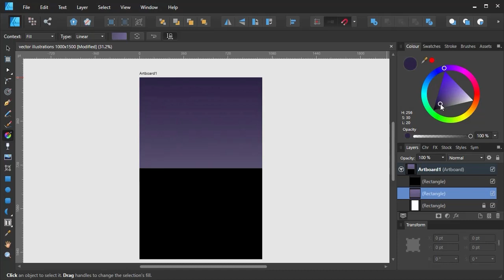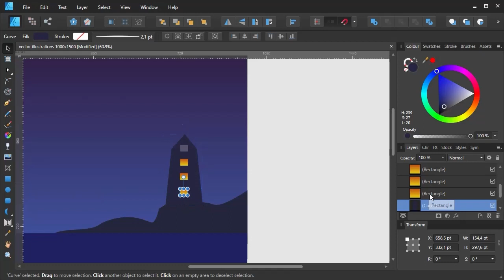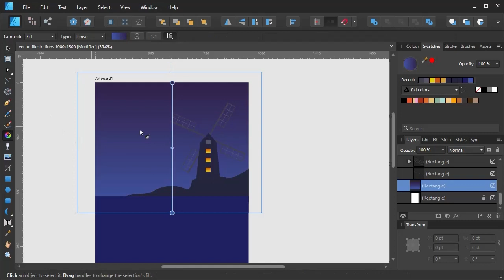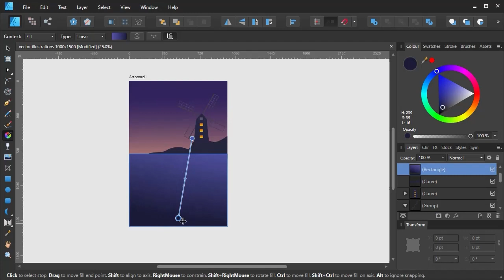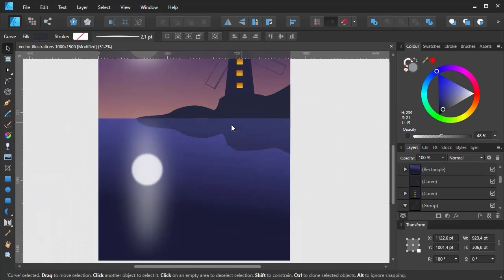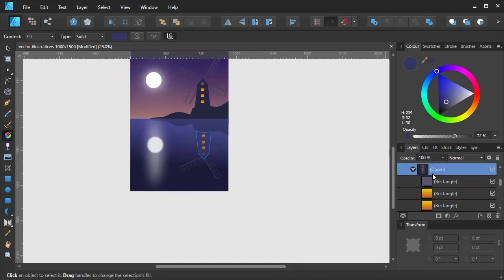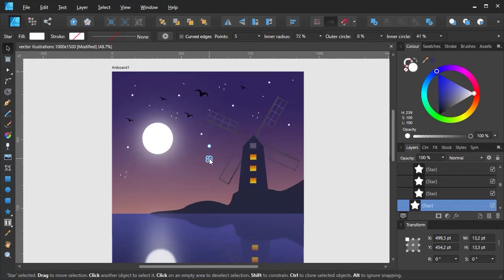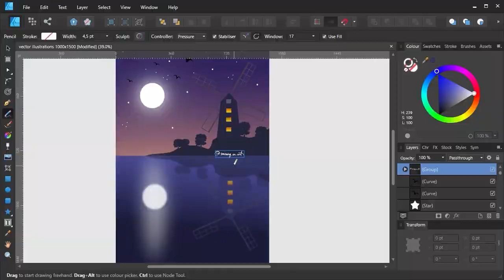Vector Illustration in Affinity Designer - Windmill Illustration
This week it's a vector illustration speed draw in Affinity Designer. Just a simple vector illustration that I made some time ago.

Love, @missing.in.art

(it contains all the personal info and contacts you'll ever need) .

What I used:
- Affinity Designer
- Canva
- Active Presenter 8 for screencapture
- Premiere Pro for video Editing